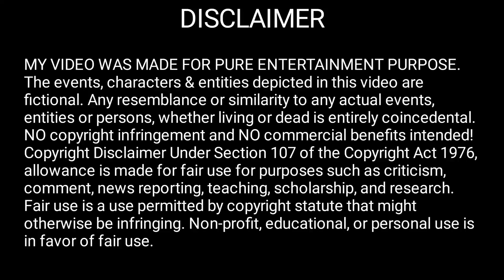Seme Evil God turned into a giant snake